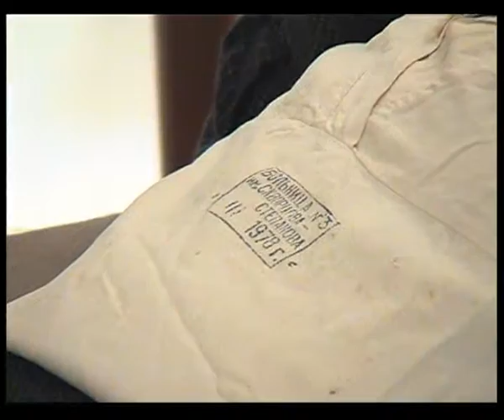Спросите у Доктора Щеглова - Лев Щеглов - Семён Фурман - Алексей Лушников 25 января 2001 г